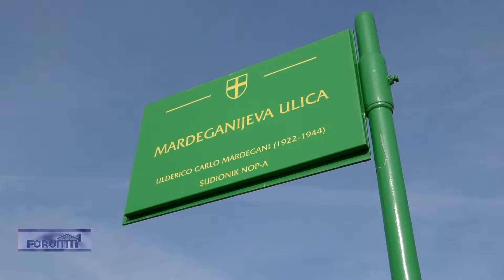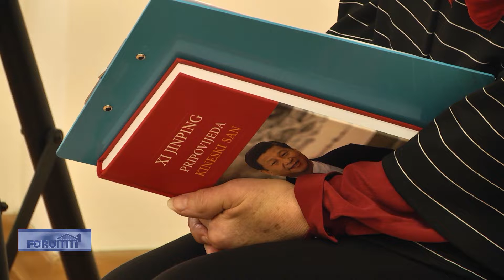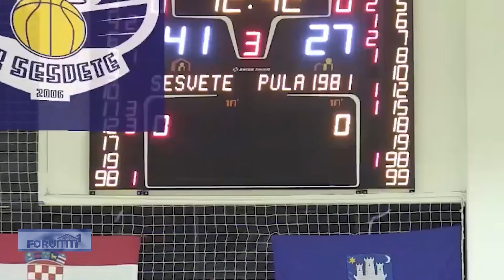Forum 1 24.01.2020.